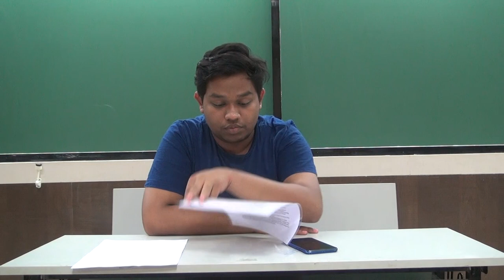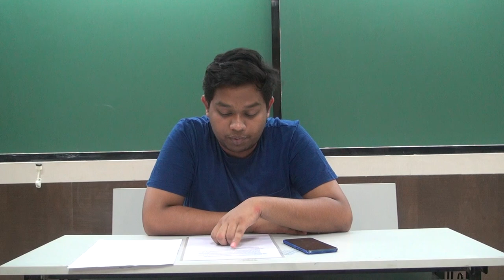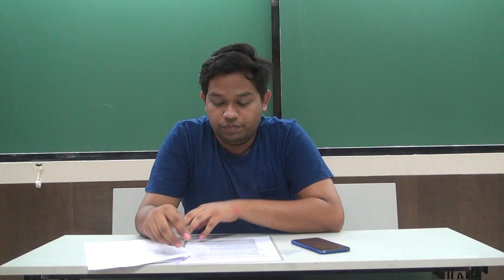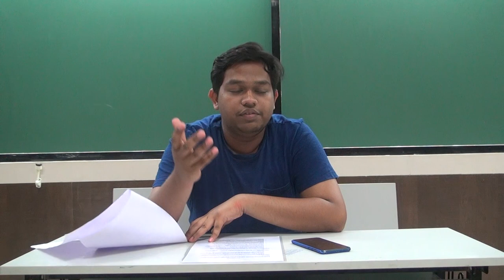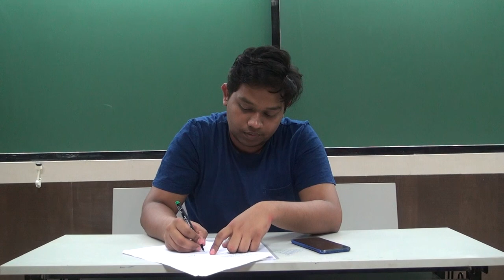SOAPBOX- CEA GSEC 2019-20 PART-1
CEA Council SOAP BOX for GSEC 2019-20 PART-1